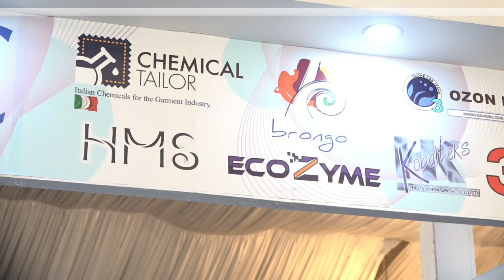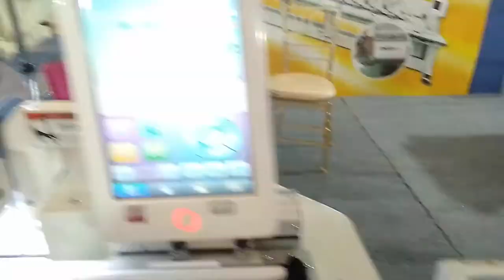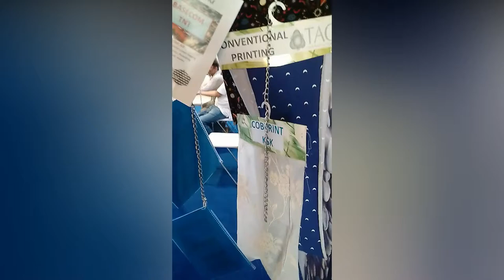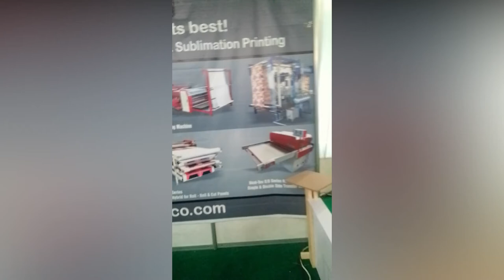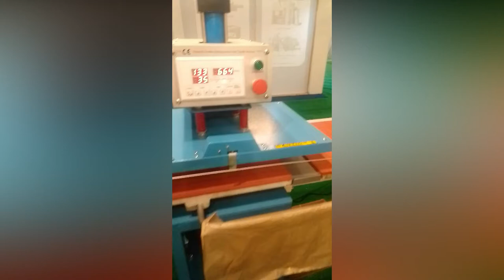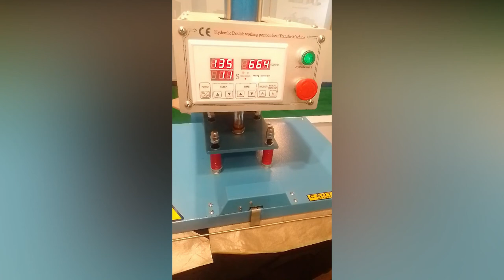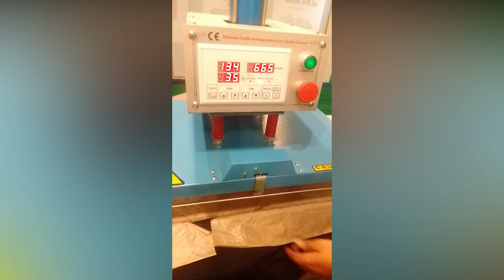Vlog 1 | Trip to Global Textile Exhibition Karachi 2021 | Chief Guest Mirza Ikhtiyar Baig | 1st Vlog